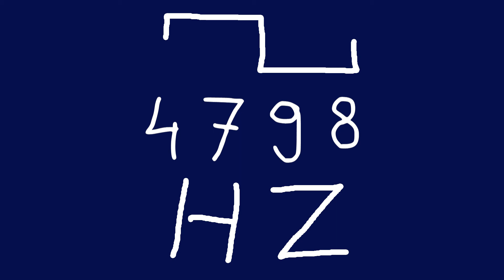4798 hz square